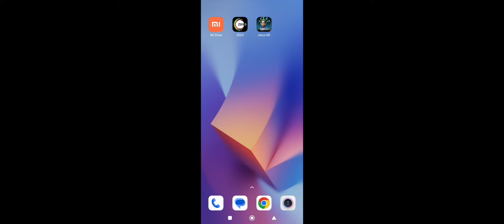Indus battle Royal? 🤔Upcoming Popular game?